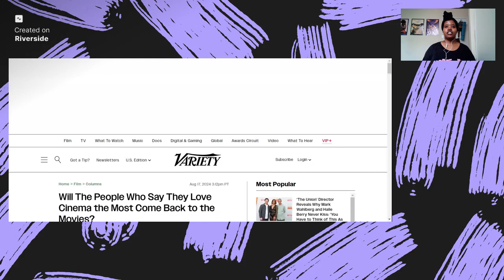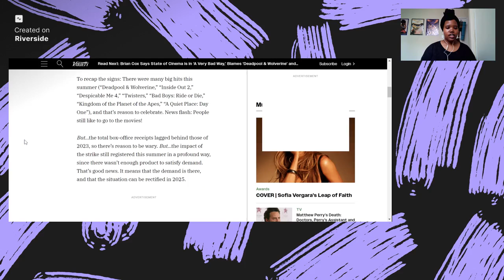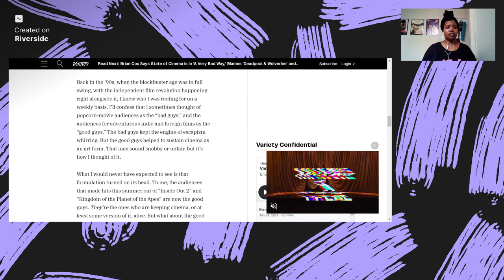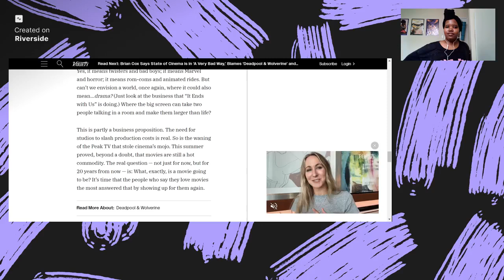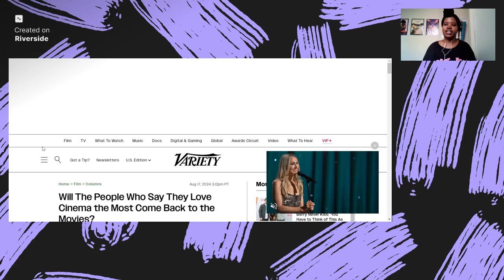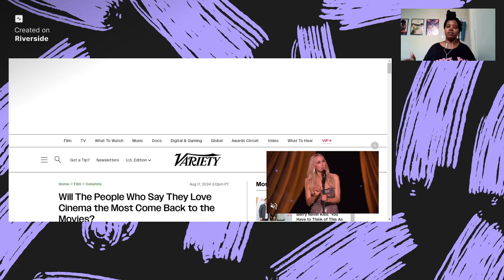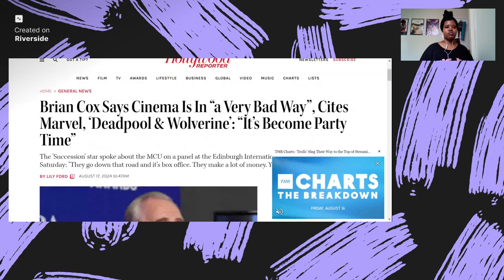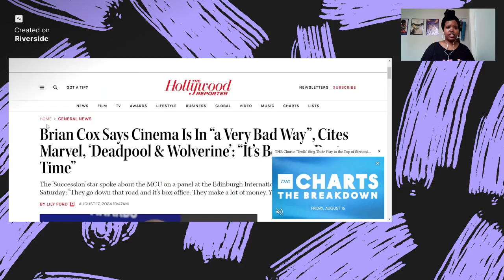Did Cinema Lovers Left Theaters?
Will The People Who Say They Love Cinema the Most Come Back to the Movies? via Variety

Brian Cox Says Cinema Is In “a Very Bad Way”, Cites Marvel, ‘Deadpool & Wolverine’: “It’s Become Party Time” via THR